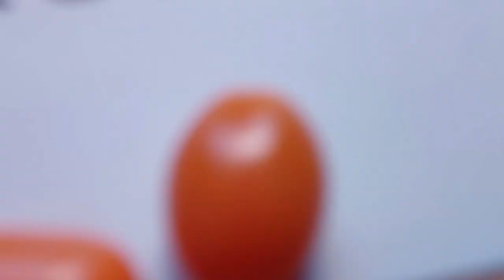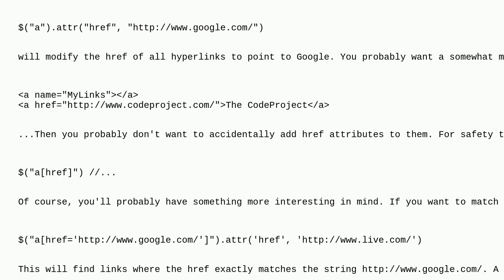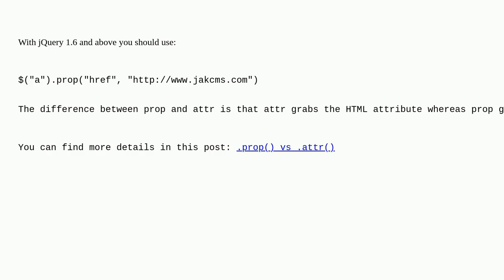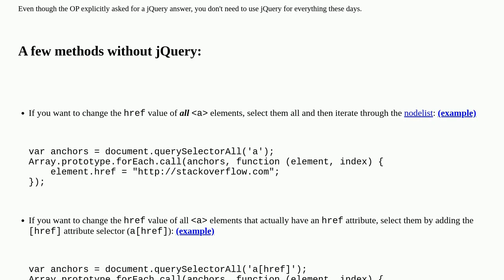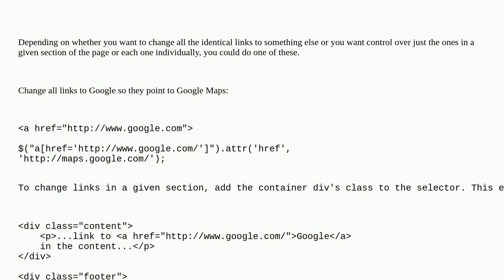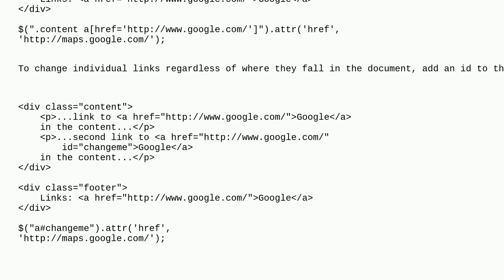How to change the href attribute for a hyperlink using jQuery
A special thanks goes out to the community

  jquery html hyperlink javascript